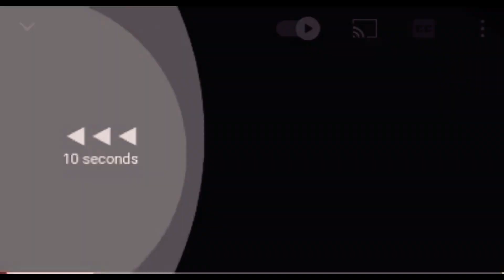NAYLO ART GALLERY